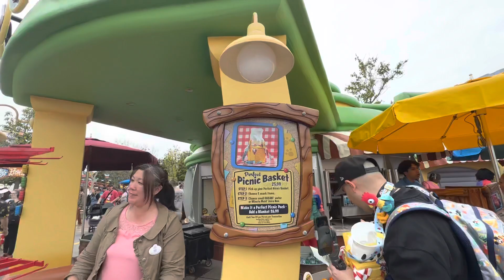Disneyland’s Toon Town soft opening March 18, 2023. Softer colors, calmer music, more shade,